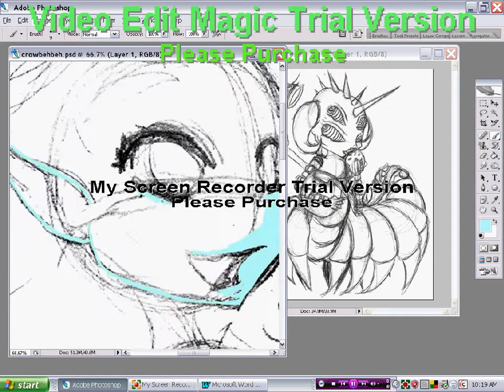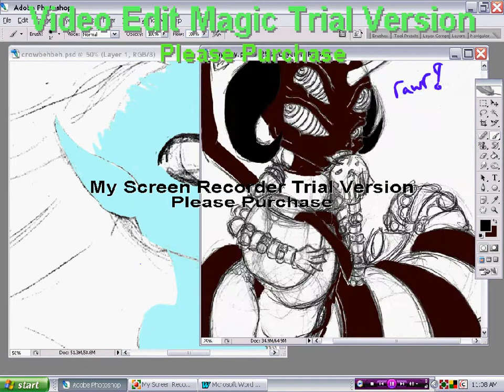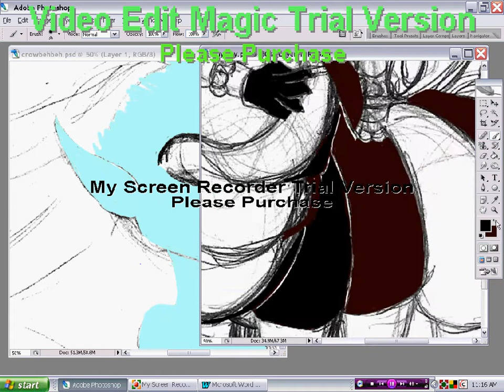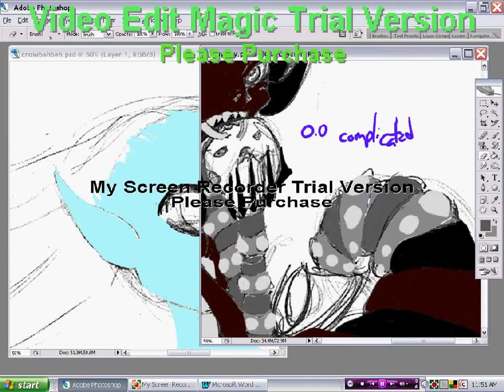The Dynamic Duo Part 1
Just another arting video. Trying a new style and all. These two happen to be owned by two people who are like best buds, from what I've seen (hell, they were even bought at the same time XD) so I figured I'd art their kids together.

The song is Que Sera Sera as done by Hermes House Band